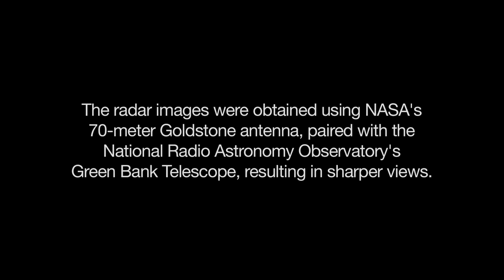Radar Movie of Asteroid 2011 UW158